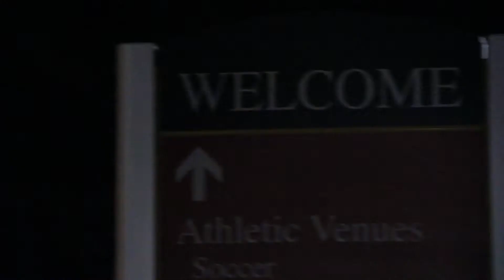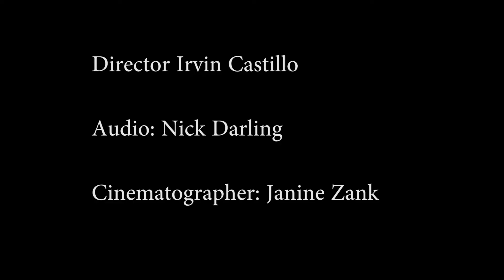CSUN Martial Arts Episode 1